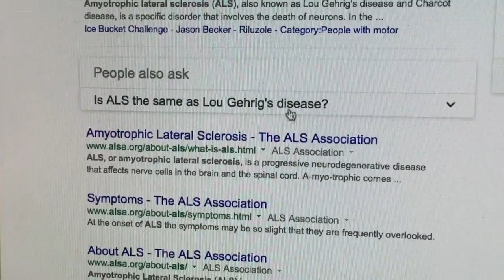GLEASON: Official Trailer